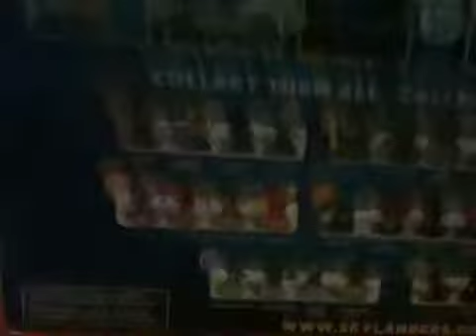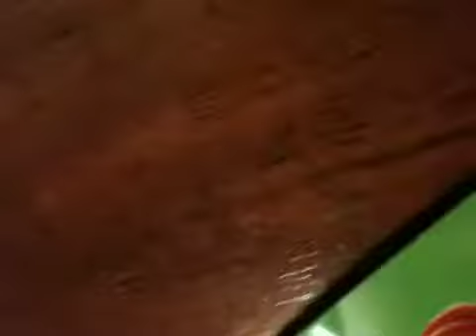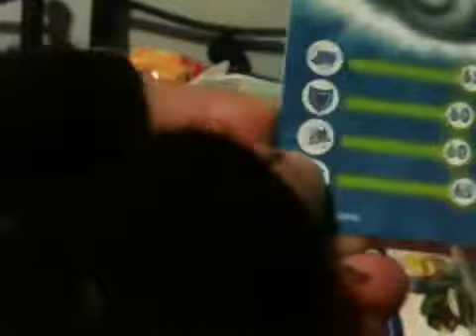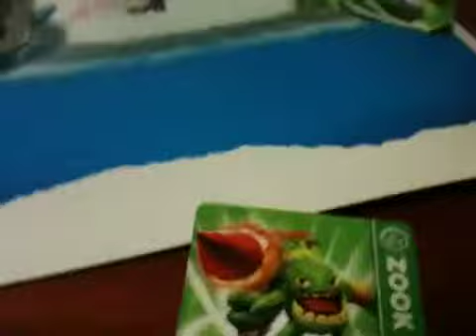Skylanders Spyros Adventure Unboxing TRIPLE PACK !!!!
So this is me unboxing the TRIPLE PACK of Skylanders that comes with : Lighting Rod , Cynder and Zook.